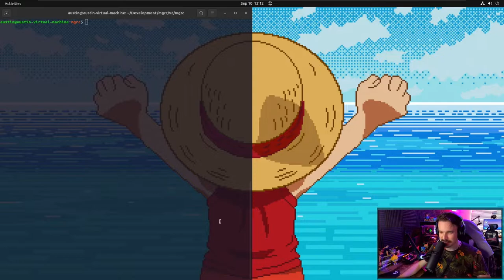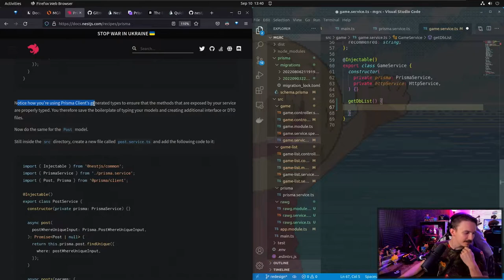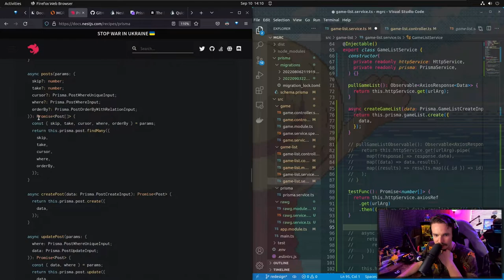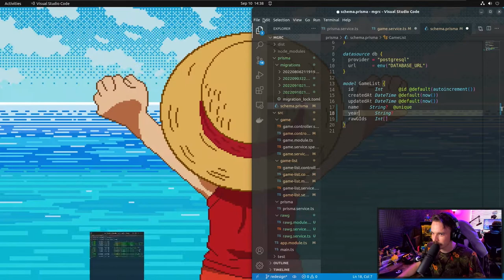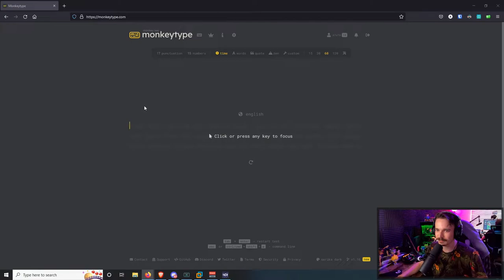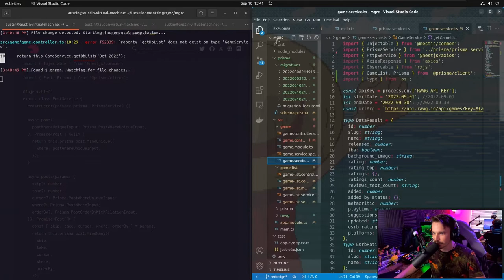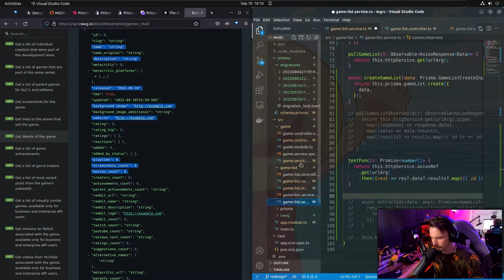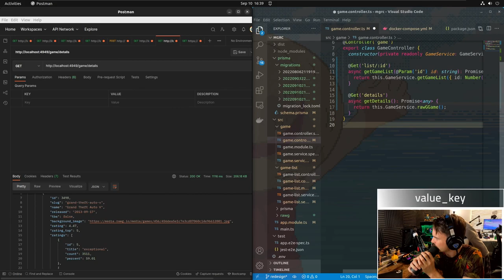Using NestJS With Databases - Part Two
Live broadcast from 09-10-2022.